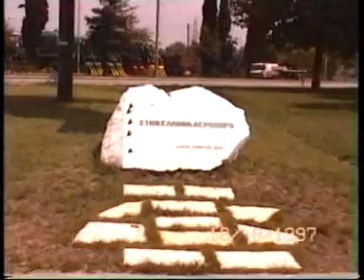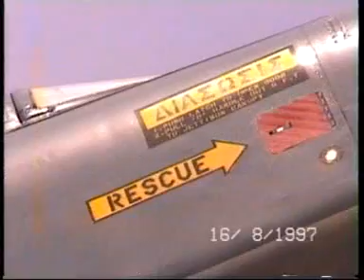F-5 LAMIA1997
"ΣΤΟΝ ΕΛΛΗΝΑ ΑΕΡΟΠΟΡΟ απο τον Δημο Λαμιεων 1997"